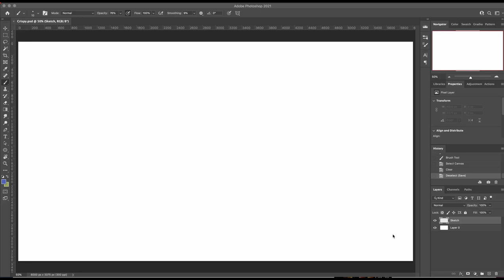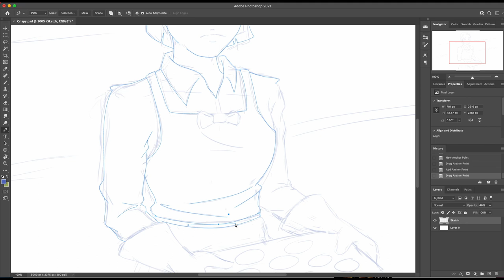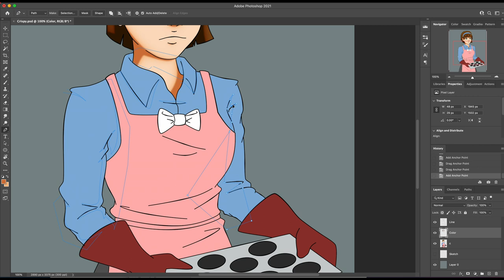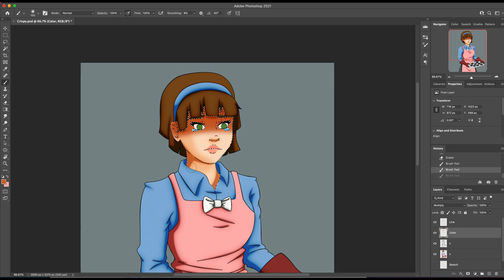Crispy - Inktober Day 28 | Speed Paint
She's having a bad day. The cookies might be a little crispy but I'm sure they're still good. XD